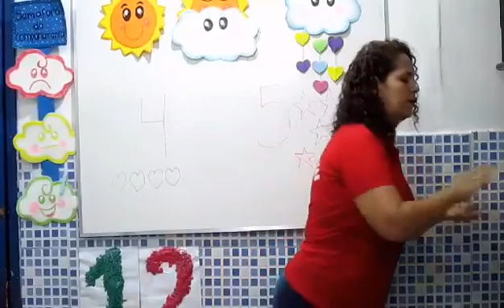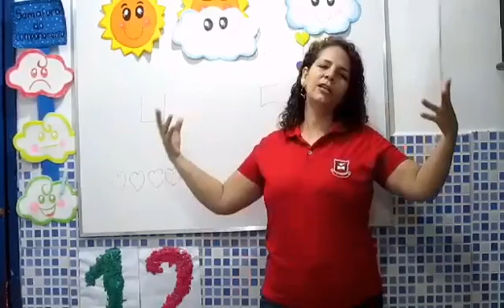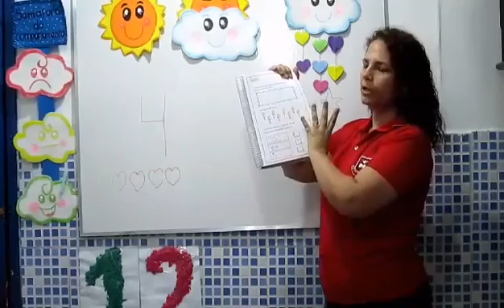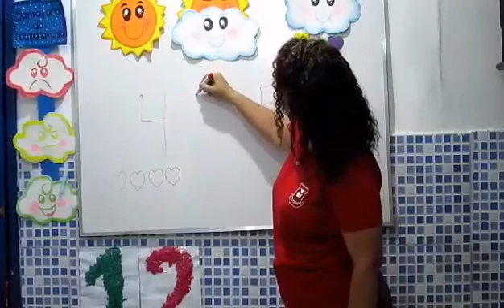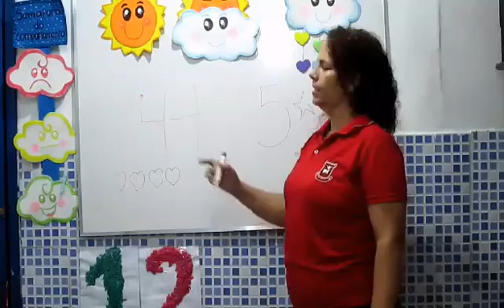Pré I - Numerais 4 e 5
Professora Rosemary